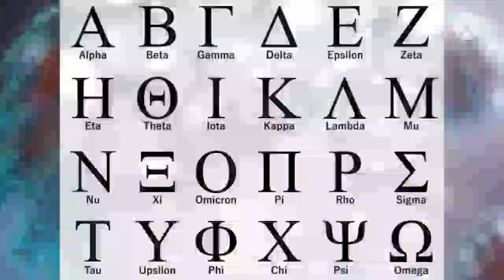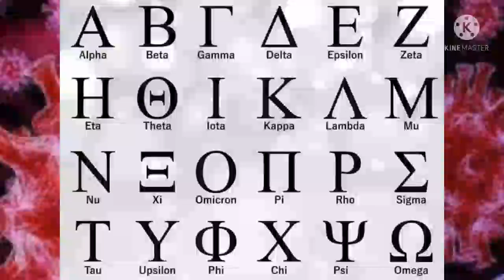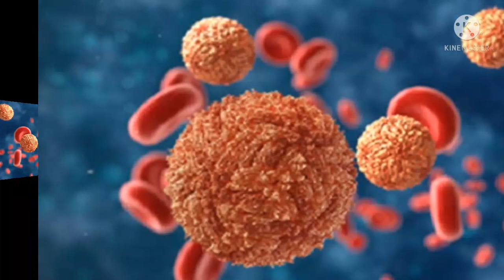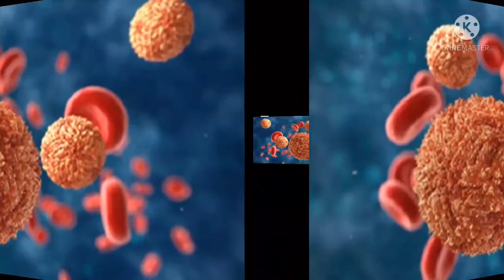ஓமிக்ரான் வைரஸ் | B 1.1.529 | what is Omicron viruse | know it in detail